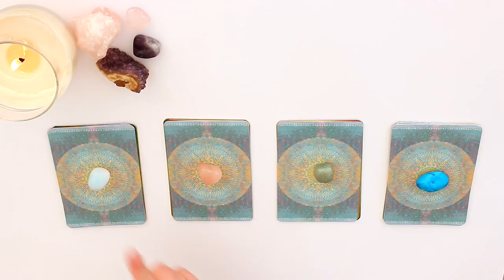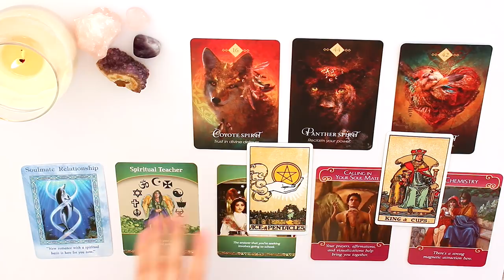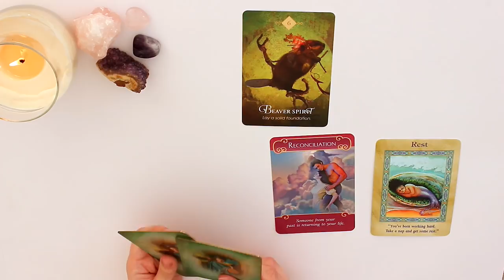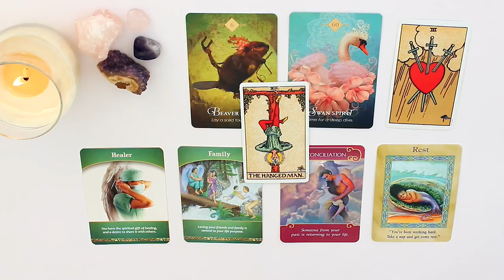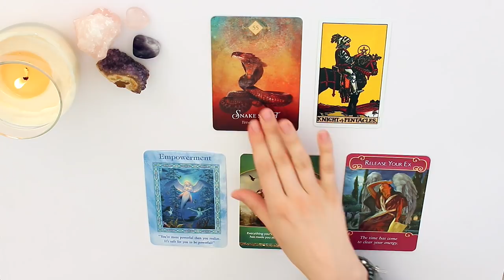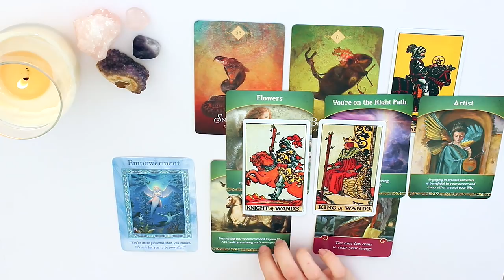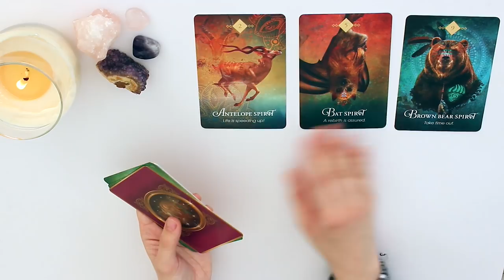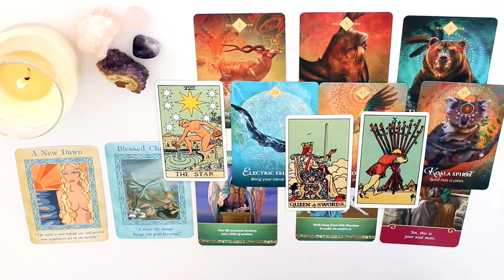⭐️💕PICK A CARD 💕⭐️| Who is your Soul Mate/Twin Flame?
GROUP 1 - 0:46
GROUP 2 - 10:03
GROUP 3 - 19:05
GROUP 4 - 27:27

⚡️EXTENDED EASTER SALE FROM 11th to 30th of APRIL 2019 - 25 Minute reading is HALF PRICE!⚡️

⭐️OPTION 1 - A 5 minute brief energy check in/single question reading for £11. I will pull a few cards for you to deliver any messages you need to know from the universe. This is best if you don't have any specific questions in mind, or if you prefer, you can ask 1 specific question you have, make sure you specify this in the email/Instagram direct message. (Get 20% off a 25 minute reading when you purchase this)